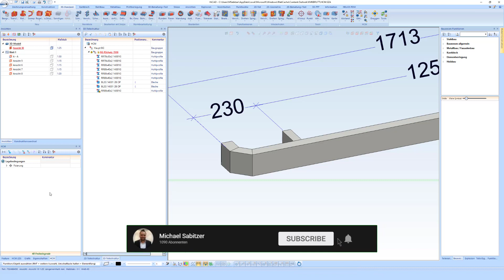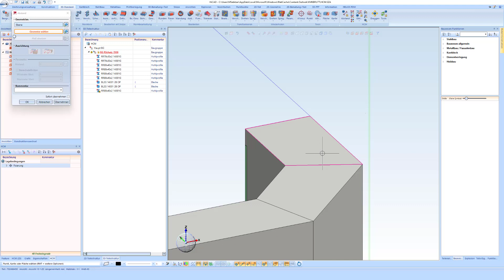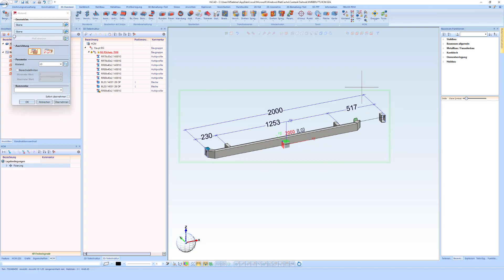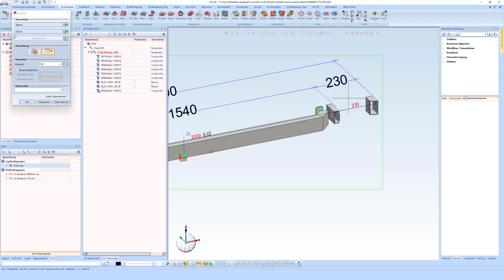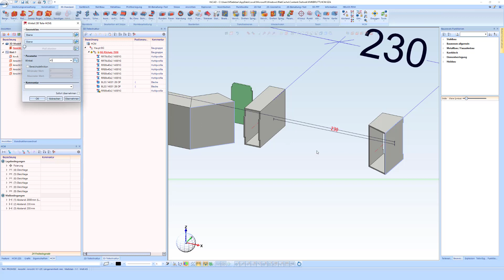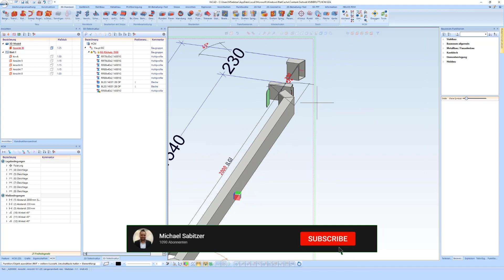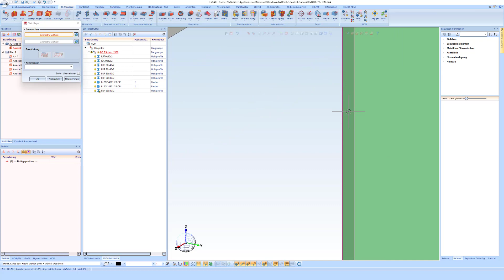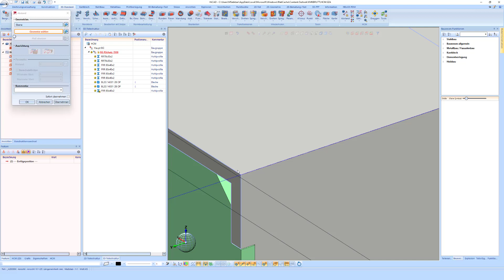HiCAD Hacks: Baugruppen-Parametrisierung im Handumdrehen!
Willkommen in der beeindruckenden Welt von HiCAD 2022! In diesem Tutorial nehmen wir Sie mit auf eine Reise, um die Kunst der Baugruppen-Parametrisierung mit HCM zu meistern. Erfahren Sie, wie Sie mit den richtigen Tipps und Tricks Ihre Konstruktionsprojekte auf das nächste Level heben können!

🔥 Timestamps: 🔥

00:00 - Intro: Der Beginn einer spannenden Reise
00:07 - Die Grundlagen: Was ist eine Baugruppe?
01:07 - Das Einbau-Koordinatensystem: Warum es so wichtig ist
02:10 - Die Schräge des Geländers: Wie man es richtig macht
02:18 - Die Variable i_: Der Schlüssel zum Erfolg
02:30 - Praktische Tipps: Wie man Fehler vermeidet
02:45 - Schritt-für-Schritt: Baugruppen mit HCM parametrisieren
03:13 - Fazit: Was Sie gelernt haben und wie Sie weitermachen können
04:20 - Outro: Auf Wiedersehen und bis zum nächsten Mal!
SEO-Schlüsselwörter: HiCAD 2022, Baugruppen, HCM, CAD-Tutorial, Parametrisierung, Stahlbau, Konstruktionssoftware, 3D CAD, Optimierung, Praxis-Tipps.

🌟 Wenn dieses Tutorial Ihr CAD-Herz höher schlagen lässt, zeigen Sie es uns mit einem Like! 🌟

Für noch mehr HiCAD-Tipps und exklusive Inhalte besuchen Sie unsere